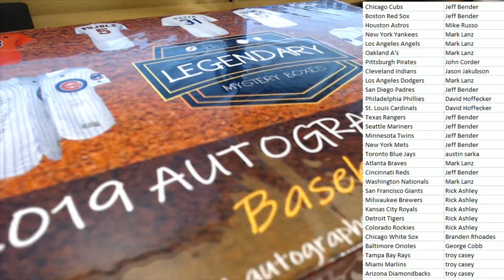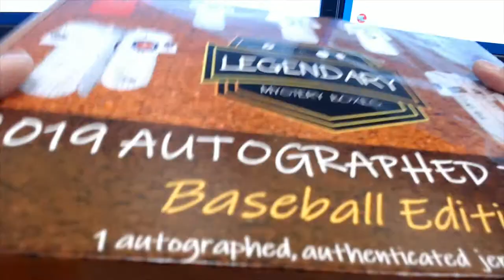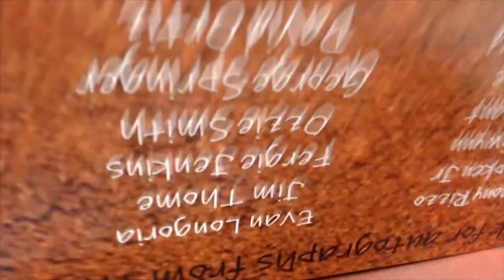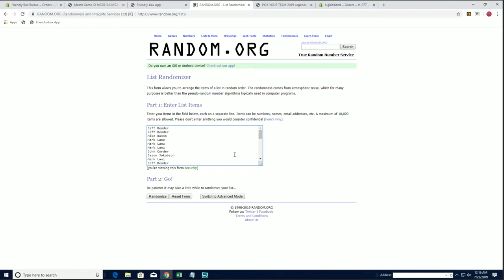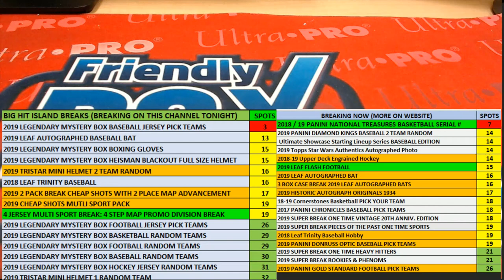2019 Legendary Mystery Baseball Autograph Jersey Series 1 ID LMBBASEBALLPYT403